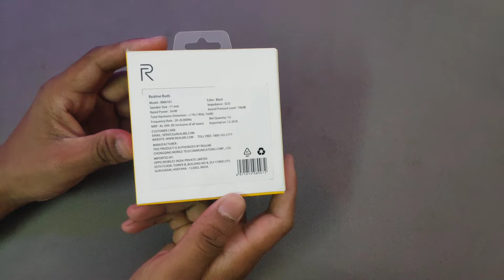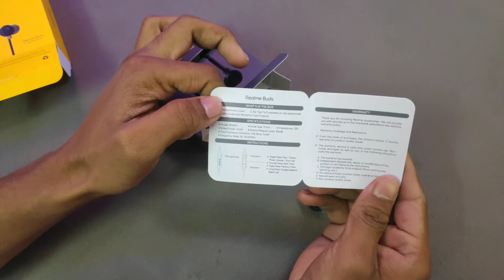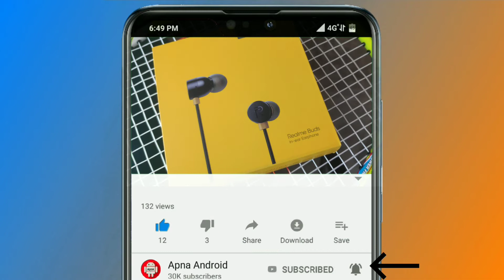RealMe Earphone Unboxing | Best Earphone Under 500Rs ? Full Review And Unboxing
Realme EarBuds Unboxing and Review

tags